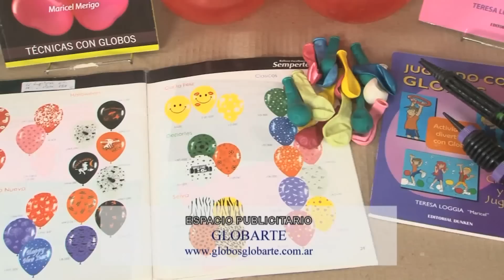Decorar con Globos - Gallina con souvenirs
Maricel Merigo crea con la tecnica de Globos una gallina
Globos Ticoral y clases en Globarte